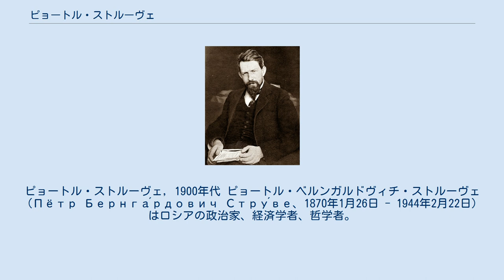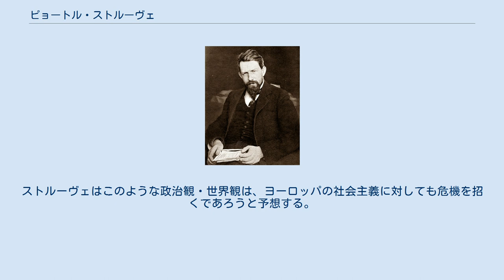ピョートル・ストルーヴェ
ピョートル・ストルーヴェ, 1900年代 ピョートル・ベルンガルドヴィチ・ストルーヴェ（Пётр Бернга́рдович Стру́ве、1870年1月26日 - 1944年2月22日）はロシアの政治家、経済学者、哲学者。
 ペルミ県の知事の息子、フリードリッヒ・フォン・シュトルーベの孫として生まれる。
1889年にペテルブルク大学に入学し、1895年に法学部を卒業する。
1880年代末から労働解放団のヴェーラ・ザスーリチを通してマルクス主義に関心を寄せ、1894年に刊行されたナロードニキ批判の書である『ロシアの経済発展問題に対する批判的覚書』は社会革命党のヴィクトル・チェルノフにも影響を与え、ロシアにマルクス主義が流行するきっかけとなった。
同じ年にウラジーミル・レーニンと知り合い親交を結ぶ。
1898年にミンスクで行われたロシア社会民主労働党の結成会議に参加し、会議の解散後に｢ロシア社会民主労働党の宣言｣を起草した。
いわゆる｢合法マルクス主義者｣として雑誌『ノーヴォエ・スローヴォ』を主宰し、その他『ナチャーロ』『ジーズニ』にも寄稿している。
1900年に『イスクラ』が発刊されると初期の諸号には寄稿している。
 ヨーロッパで修正主義をめぐる論争が激しくなると、党の主流を離れてミハイル・トゥガン＝バラノフスキーとともにロシア自由経済協会に参加するなど次第に自由主義へと立場を移し、1902年に雑誌『解放 Освобождение』を創刊し、1904年にはこの雑誌を軸に後の政界で重要になる改革派を結集した解放連合を創設し、1905年の立憲民主党（カデット）結成の基盤にもなった。
1905年から立憲民主党の創設に中央委員として加わってからは｢中道右派｣とでもいうべき立場から左翼の戦術戦略だけではなく、その思想的根拠も批判するようになる。
1915年にはロシア帝国産業省で貿易統制の特別委員会委員長となる。
1917年のロシア革命後はアントーン・デニーキンやピョートル・ヴラーンゲリの反ボルシェヴィキ派政府で閣僚を務めたが、内戦の終結後は国外に脱出し、パリで没した。
 1897年のマリヤ・ヴェトロヴァ焼身事件の直後に釈放されたナデジダ・クルプスカヤは、レーニンの依頼によりストルーヴェと連絡を取り助言を求めていたことがある。
ストルーヴェは「組織の活動にも向かず、地下活動には全然不向き」であり、「彼が持っているのは書物の知識だけ」であると彼女は観察している。
ロシアの詩人ではアファナーシー・フェートを好んでいた。
 ストルーヴェは合法マルクス主義者としてナロードニキと対決し、そのテロリズムと農民に重きをおく考えを批判していた。
そして資本主義による工業化はロシアに社会的進歩をもたらすとも主張していた。
彼は農民や工場労働者が主導する革命は何一つもたらさないと考えていた。
そこで1905年のペテルブルクでのデモンストレーションにさいしては、「ロシアにはいかなる革命的民衆も存在しない」と発言し、レフ・トロツキーに批判されている。
同じ年にロシア皇帝ニコライ2世が発表した十月詔書を自由主義者として擁護すべきであるとも言い、さらなる革命は不要と考えていることを示す。
 1909年に発表された論文集『道標』に、ストルーヴェは「インテリゲンツィアと革命」という論文を寄せているが、その中では国家原理と民族原理に反した社会改革や運動は失敗の運命にあり、反国家・反民族とはコサック、野盗と協力しうるという幻想に過ぎないと論じた。
1840年代にロシアで形成されたインテリゲンツィアは反国家・反宗教の性格を持つ特異な存在であり、アレクサンドル・ラジーシチェフやピョートル・チャーダーエフ、アレクサンドル・ゲルツェンのような教養人とも区別しなければならない、と説く。
これらの革命的インテリは「人民への奉仕」という理念を実行するが、人民自体にはいかなる義務も前提せず、人民自身に教育上の課題を課すこともなかった。
ストルーヴェはこのような政治観・世界観は、ヨーロッパの社会主義に対しても危機を招くであろうと予想する。